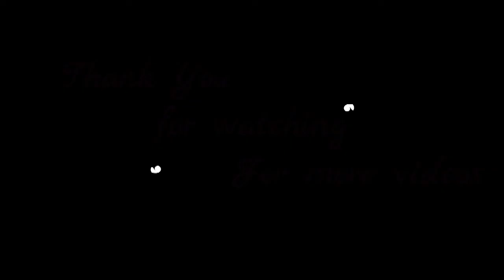Drawing a Cartoon Ribbon Bow | coloring gift box paper | Bow tie Easy sketch Tutorial